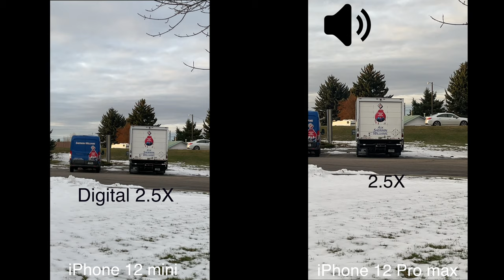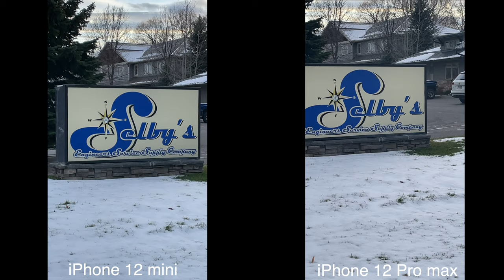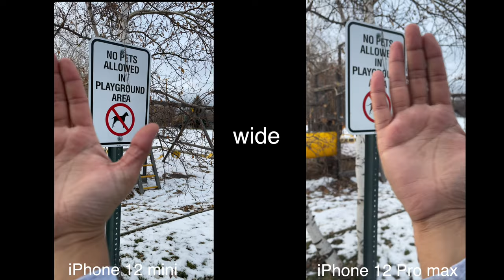iPhone 12mini vs iPhone 12 Pro Max تصوير